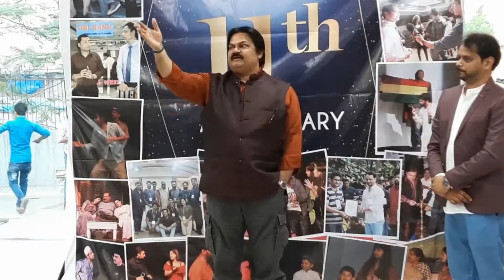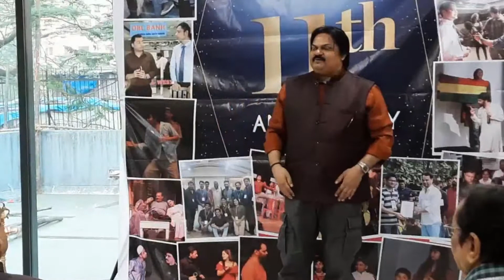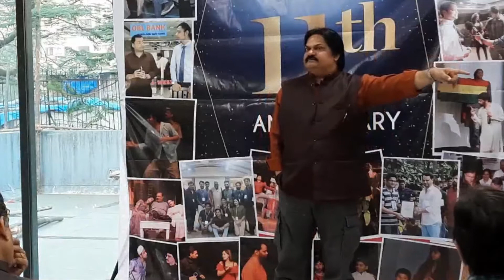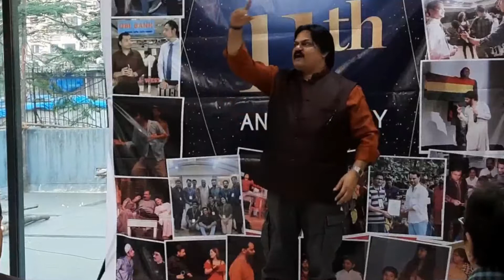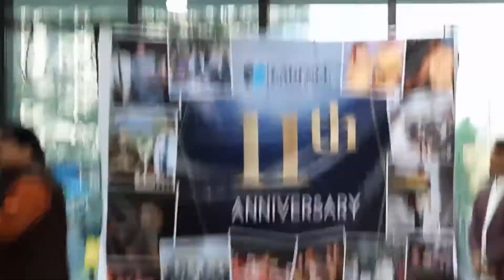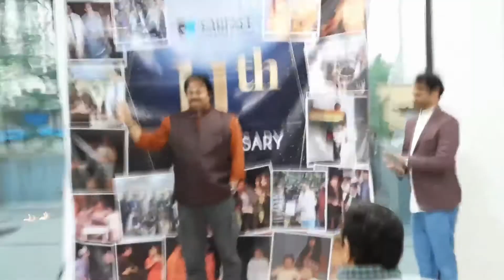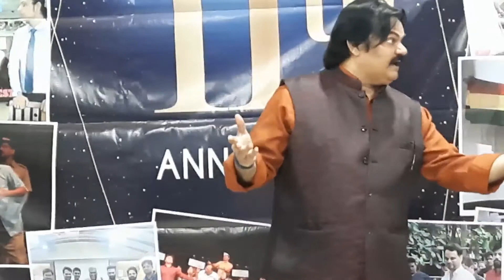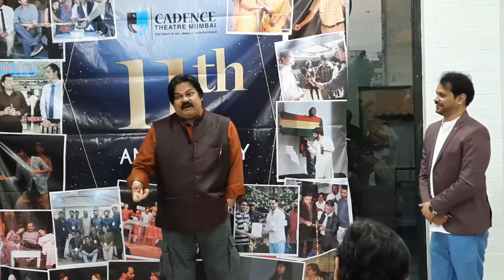Acting Tips by Akhilendra Mishra at Cadence | Cadence's 11th Anniversary | Theatre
Akhilendra Mishra ji was the Chief guest  for Cadence 11th  Birthday celebration.

In his astonishing speech, he spoke about the essence of theatre in our life; he also enlightened us about, how theatre acts as a life changing therapy for us.

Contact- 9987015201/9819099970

Rgds,
Cadence Theatre Mum